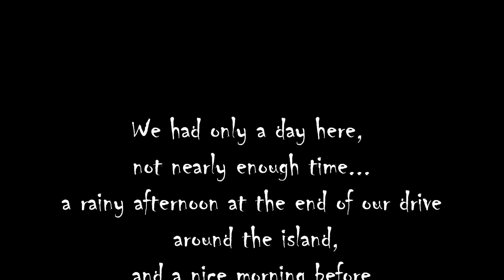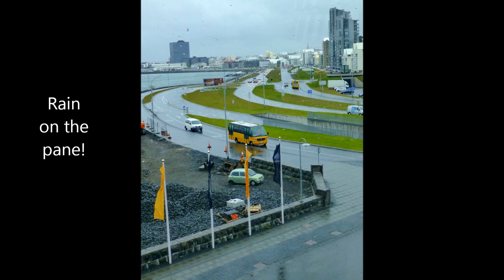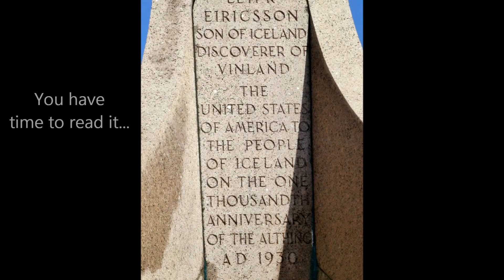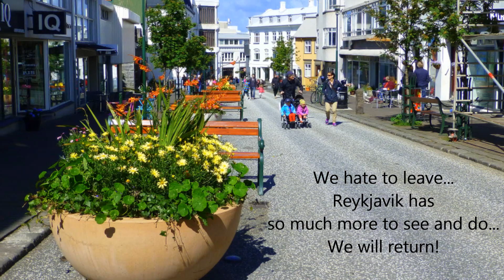Iceland Reykjavik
A day in lively Reykjavik, Iceland's capital city, where 2/3 of the 320,000 inhabitants of the island live!  The new Harpa concert hall and conference center is featured.